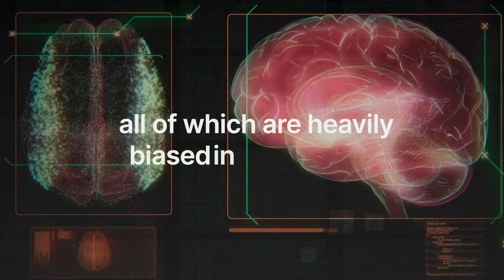Ex-FBI Top Negotiator: NEVER LOSE an ARGUMENT EVER AGAIN! Chris Voss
Explore the world of negotiation with former FBI negotiator, Chris Voss! Learn valuable strategies of negotiation including prioritising collaboration, understanding the dynamics of the three types of 'yes', the art of mirroring for effective communication and body language. Join Chris and Amrit as we delve into the fascinating world of negotiation and learn the tools elevate your skills to achieve the desired outcomes of your dreams.

00:00 - Episode trailer
02:22 - What brought Chris to FBI negotiations?
04:45 - Is optimism important when navigating conflict?
07:44 - How prevalent are negotiations in life?
11:22 - The 3 types of ‘yes'
20:32 - Tactical empathy and relationship building
27:24 - Key ways to demonstrate understanding
30:18 - The importance of staying present
32:41 - Nervous system and co-regulation
36:18 - The most important questions? What and how!
41:17 - The power of "how am I supposed to do that?"
44:38 - Tactically employing silence in a negotiation
49:43 - Why do intelligent people find it harder to negotiate?
52:43 - The 7-38-55 tone
56:25 - Smile when you talk
57:22 - How to negotiate with your kids
1:00:45 - Describe what mirroring is
1:02:24 - Check out Black Swan & Fire Side

YEW